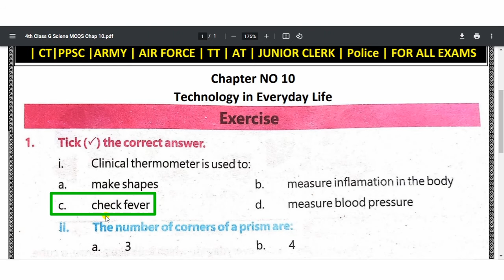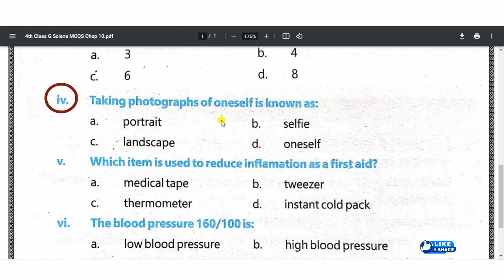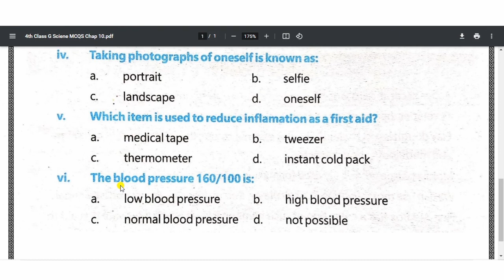Class 4 New Course/Syllabus General Science MCQs Chapter 9 Solved Exercise, KPK Textbook board 2021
Class 4 New Course/Syllabus General Science MCQs Chapter 10 Solved Exercise, KPK Textbook board 2021

Class 4 New Course
Chapter No. 1 MCQs

Chapter No. 2 MCQs

Chapter No. 3 MCQs

Chapter No. 4 MCQs

Chapter No. 5 MCQs

Chapter No. 6 MCQs

Key Points:
Class 4th General Science Mcqs,
Science MCQs,
4th Science MCQs,
Everyday Science MCQs,
Class 4th Science MCQs 2022,
Kpk textbook 4th science mcqs,
KPK TextbookG.Science MCqs
class 4th general science kpk textbook chapter no 1#2#3#4#5